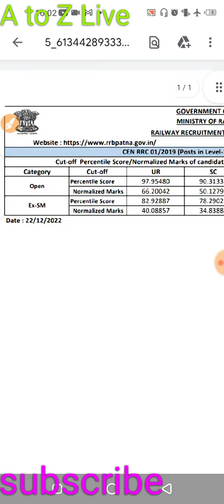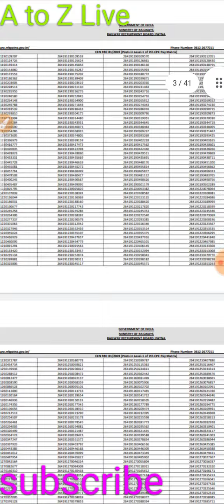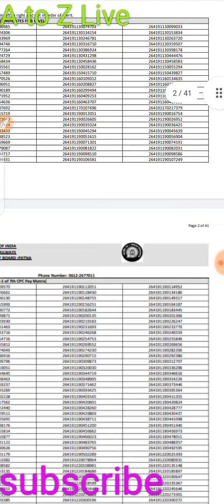RRC GROUP D RESULT | 35 नंबर वालों का भी हुआ | rrcgroupdresult #2022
rrc group_d_cutoff patna RRC GROUP D RESULT | 35 नंबर वालों का भी हुआ

rrb group d ka result kab tak aa sakta hai,
rrb railway group d ka result kab tak aayega,
rrc railway group d ka result kab tak aayega,
rrb group d result kb tk aayega,
rrb group d 2022 result kab aaega,
rrb group d ka result kab aane wala hai,
rrb group d ka result kab a raha hai,
rrb group d cen no. rrc-01/2019 result,
rrb group d result kaise check kare,
railway group d rrb ka result kaise check kare,
rrc group d expected result date 2022 in telugu,